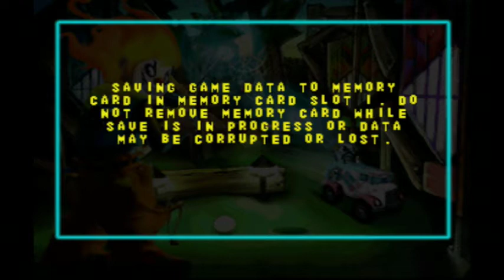Twisted Metal Small Brawl | Part 49 | UNLOCKING MIME!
Trial. Tribulation. 4.4 GB of footage. Mime.